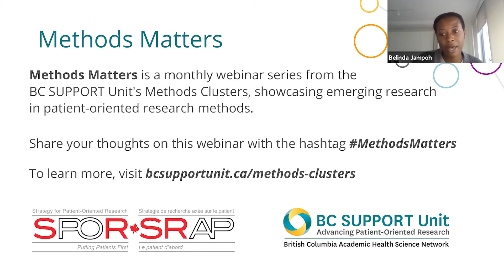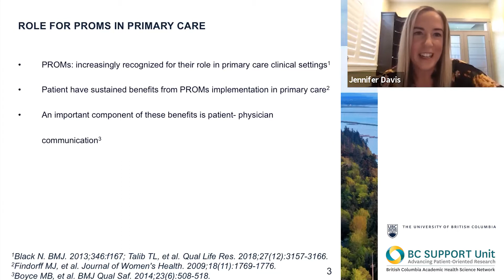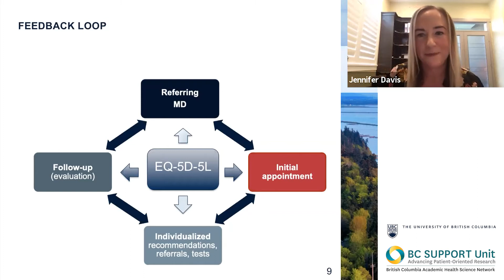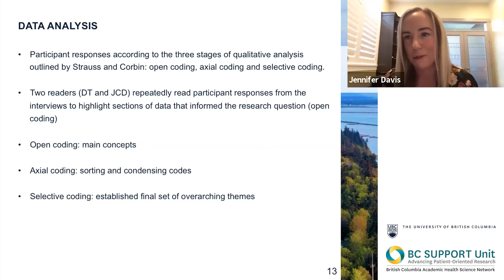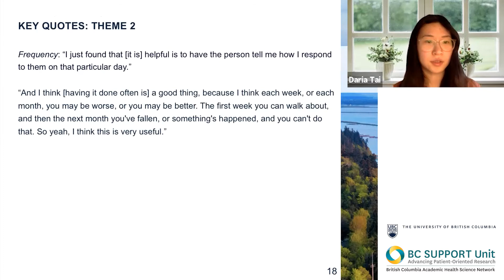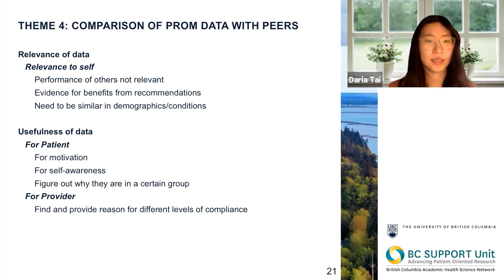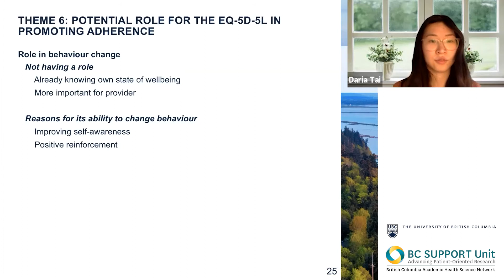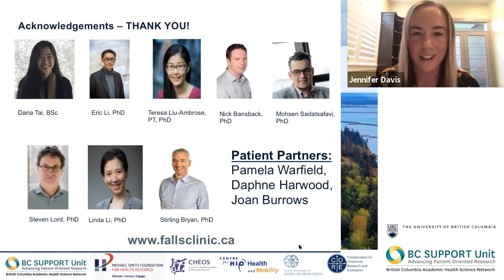Methods Matters | Patient-Reported Outcome Measures (PROMS) for Falls Prevention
Can PROMS lead to cost savings and better health outcomes? This webinar will discuss how The Falls Prevention Clinic at Vancouver General Hospital partnered with very frail older adults to understand how PROMs can be used to improve adherence to Falls Clinic recommendations.

“Methods Matters” is a new monthly webinar series from the Unit's Methods Clusters to showcase emerging research in patient-oriented research methods. Hear from Methods Cluster project teams throughout BC who are doing patient-oriented research while studying patient-oriented research!

00:00 - Introduction
02:07 - Presentation
37:31 - Q&A